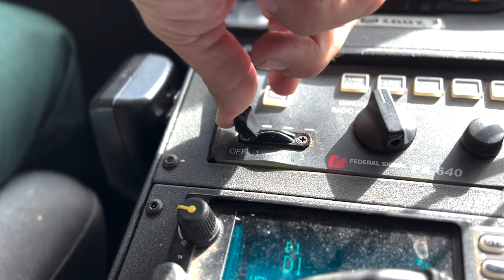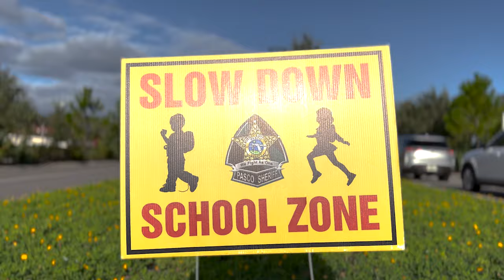TweetAlong: Back-To-School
School is back in session! To kick off the new school year PSO hosted two TweetAlongs, enforcing school zone traffic and helping students and families get to school safely. Check out the highlights here!

Our School Crossing Guards and Traffic Control Officers work diligently to guide school children safely across the street and maintain traffic flow. If you have a passion for helping others and are looking for part-time work, apply at joinpso.com.

Guardians gave PSO permission to use these videos.